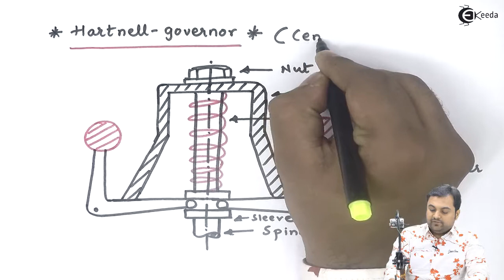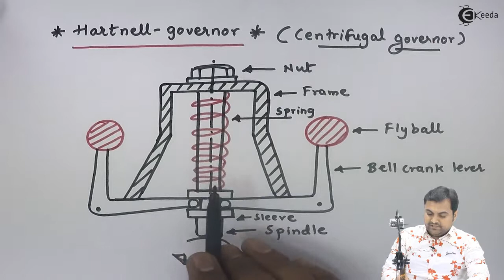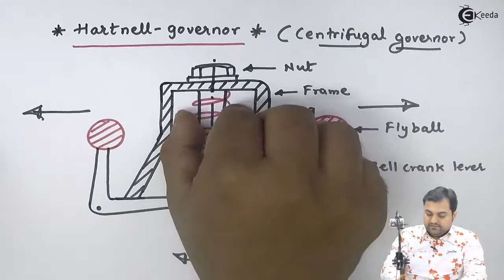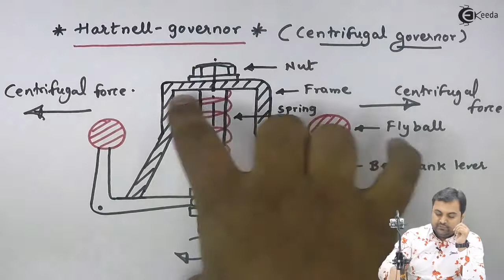Hartnell Governor - Flywheel and Governors - Theory of Machine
Hartnell Governor Video Lecture from Chapter Flywheel and Governors in Theory of Machine for Mechanical Engineering Students.

Watch Previous Videos of Chapter Flywheel and Governors :-

Happy Learning : )